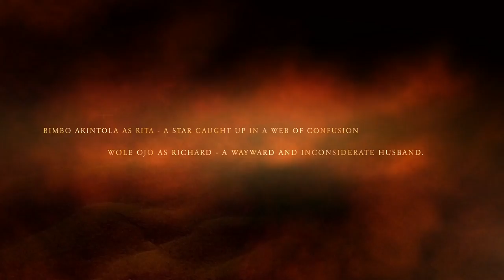PATHETIC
Pathetic is a thrilling and insightful marital story intricately woven on the life of a famous celebrity lady, her pains and travails in having the desired picture-perfect life of the ordinary human.

Directed by @ikennaebue
Produced by @dayoamusa
Online Distribution by @skye9movies
Powered by Amzadol Productions